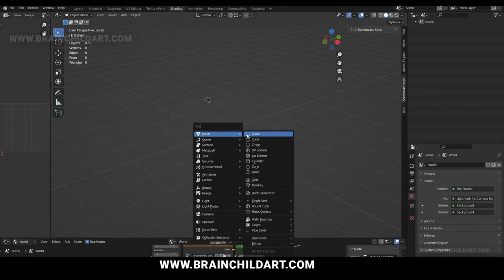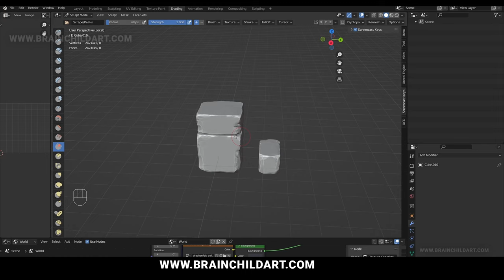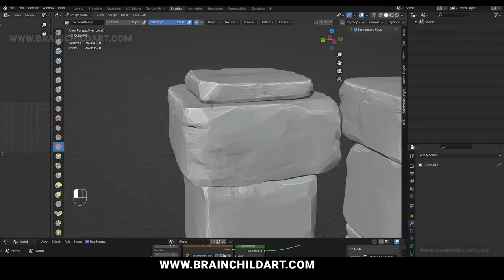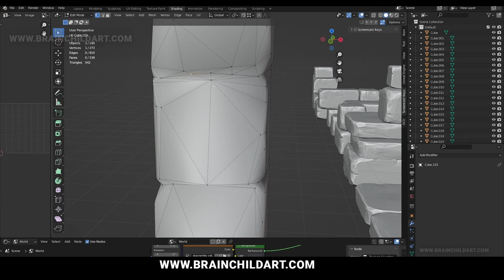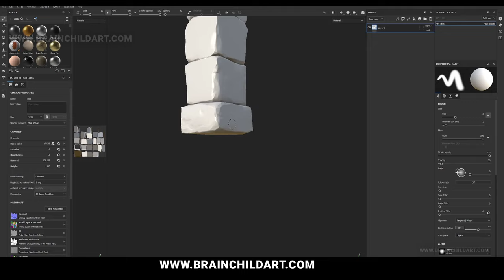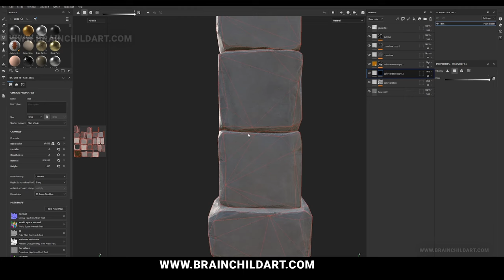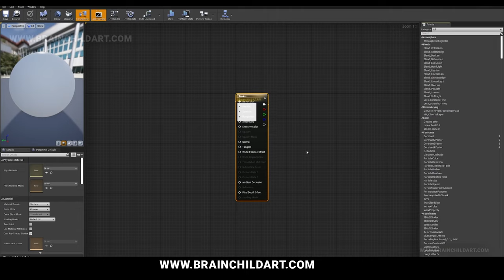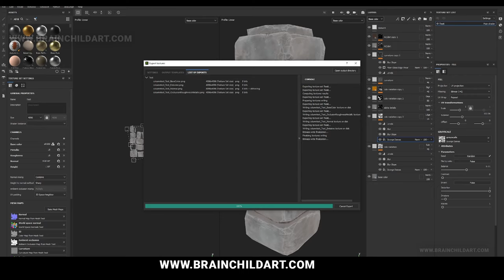3D Modular Stylised RUINS in BLENDER 3.0, UNREAL ENGINE & SUBSTANCE | 3D Game Asset (PART 1)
More Videos | Video showing how to create modular 3d models in unreal engine 4 ( UE4 ) and how to create 3d models in Blender 3.0. Modeling 3D modular ruins in Blender and Unreal 4 in modular ue4 tutorial. Creating low poly 3d modular assets is quick and easy, you can learn how to model 3d modular assets in this Blender 3.0 tutorial.

(Speed Modeling) 3d Low Poly Fantasy Room Props in BLENDER 2.90  | 3d Game Asset Creation (PART 2)

Low Poly Hut in Blender 2.90 | 3d Game Asset | Blender Speed Model | Low poly game asset